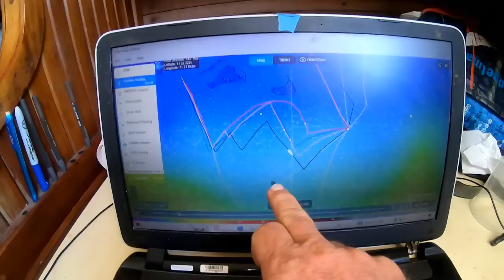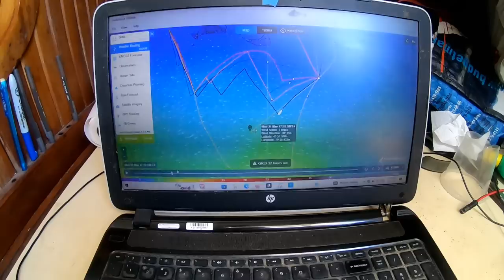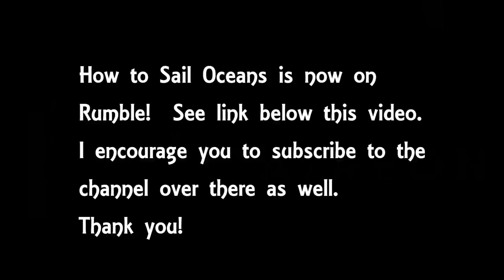"Well, that's the plan, anyway" | Ep. 221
After having the you know what scared out of me on my last transit through the Great Round Shoal Channel, from the Atlantic into Vineyard Sound, this time I opt for the safer route out to Nantucket Light and then north to Maine.  This route adds a fair bit of distance, but the present weather maps show reasonably good conditions for the passage.  Two days later I am plagued by light and variable winds.  Several days of strong headwinds have appeared in the forecast.  This isn't going according to plan.